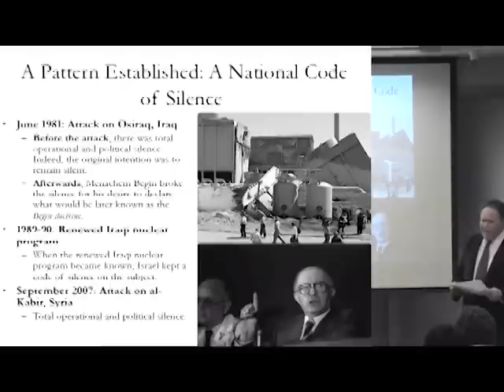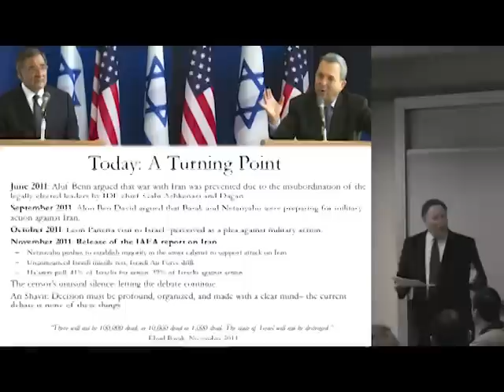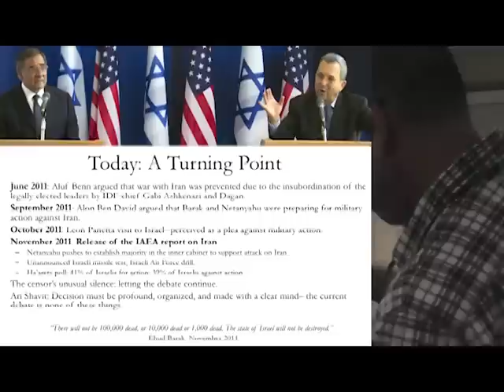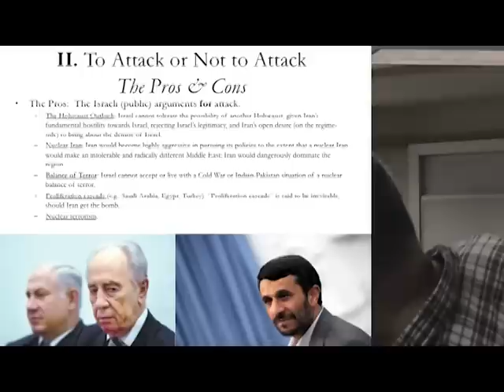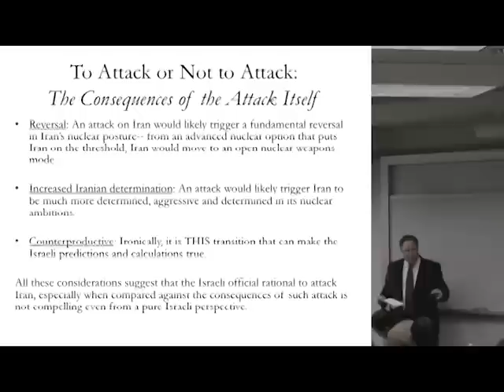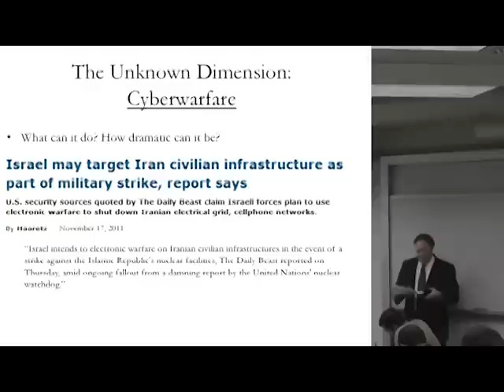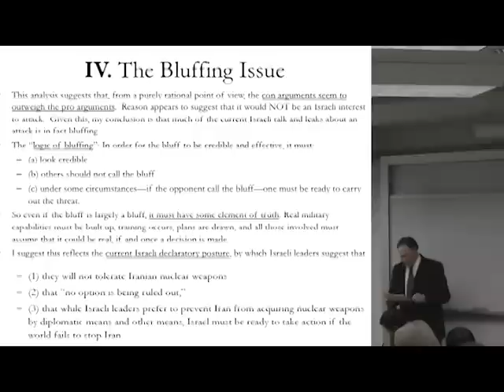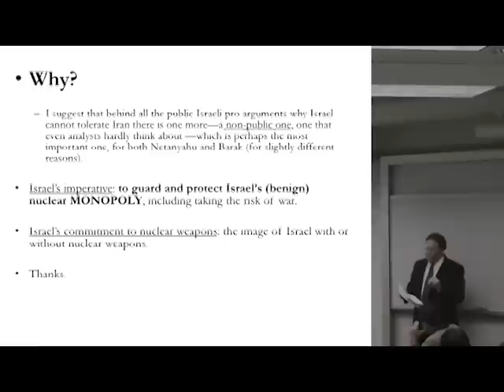To Attack or Not To Attack: The Israeli Dilemma on Iran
Avner Cohen, Senior Fellow at the Jame Martin Center for Nonproliferation Studies and Professor in the Graduate School of International Policy and Management at the Monterey Institute of International Studies, addresses this issue at a luncheon seminar on November 17, 2011. Dr. Cohen presents the pros and cons, analyzes the consequences of an attack and raises the question whether an attack would be effective.